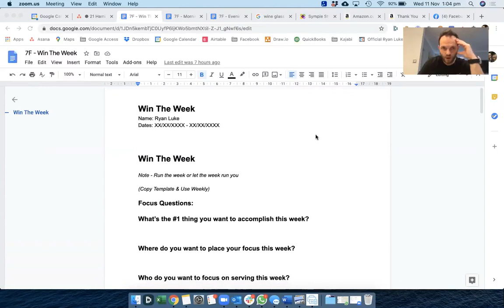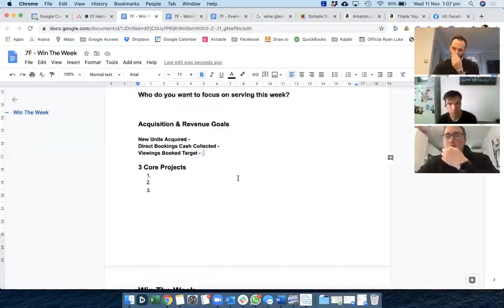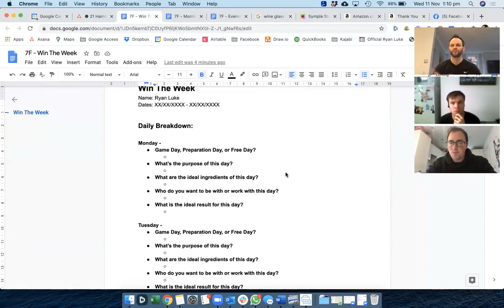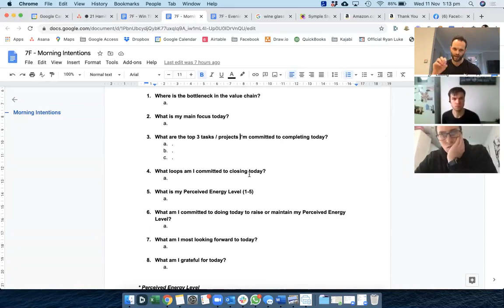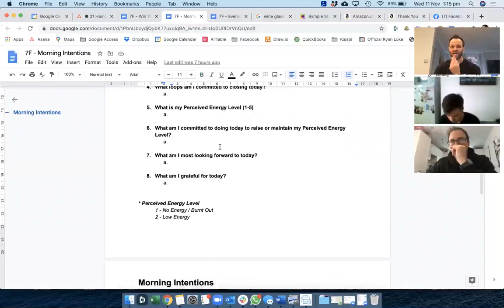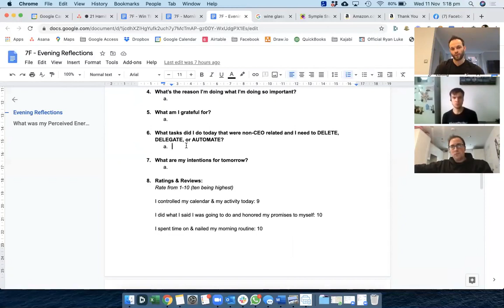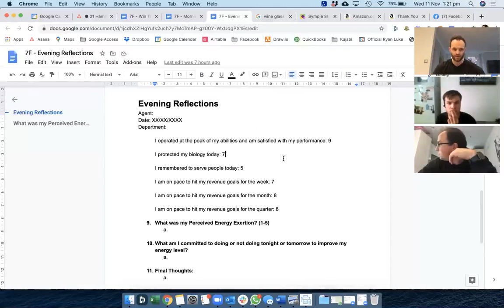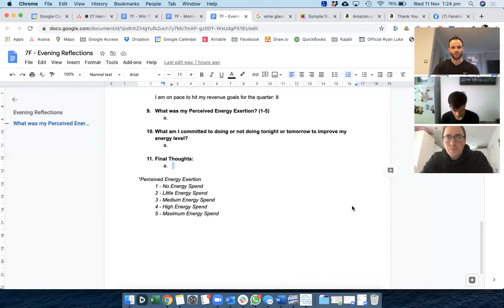Win The Week With These Simple Steps